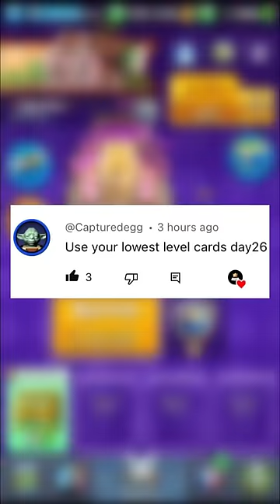Lowest level cards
if u see this, type: oifh9fhiufhioufhwdioufvhdwuiovhdfuioqwi980ruoihdwoiucvhbdsohv89wrer89342yf